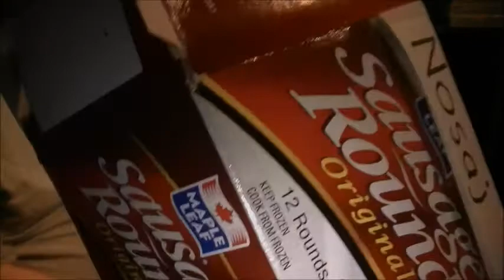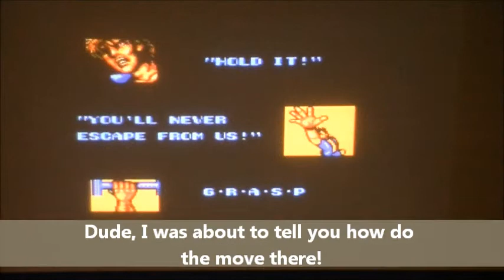Starsoldier1 vs Jasonrelaxation VGC epi IX Double Dragon 2 (9 of 9)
Double Dragon II The Revenge is owned by Acclaim/Technos, 1989
It's the final battle with the score all tied up. Who will get the glory, who will lose, and who will jump off the cliff?